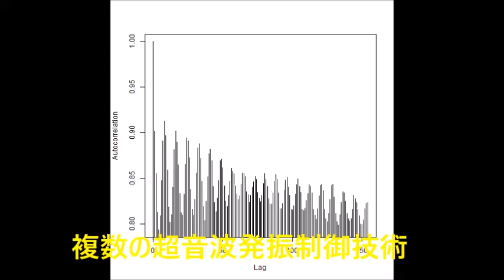超音波の音圧測定解析（自己相関、パワースペクトル、バイスペクトル） Ultrasonic-labo